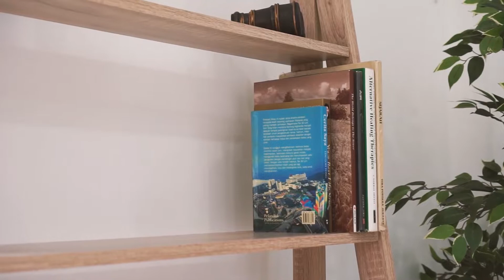Tangga Desk - Melody Furniture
Tangga Desk adalah meja kerja / meja belajar unik, dengan desain seperti anak tangga yang tidak umum di pasaran. Meja ini dilengkapi 2 rak pada atas meja sebagai tempat penyimpanan, cocok di ruangan kekinian anda. Tersedia dalam jumlah terbatas.

Spesifikasi produk :
* Warna: SONOMA OAK LIGHT
* Finishing: PAPER

Berat produk dan kemasan:
* Dimensi produk: P: 84 x L: 50.1 x T: 175.4 cm
* Dimensi box pengiriman (2 Koli): P: 84.1 x L: 52.7 x T: 8.8 cm
* Berat produk tanpa kemasan: 22 kg
* Berat produk dengan kemasan: 24 kg

Keunggulan :
* Terbuat dari bahan MDF dan particle board berkualitas tinggi , Tidak berbau dan aman
* Dilaminasi oleh kertas dengan teknologi terbaru
* Dilengkapi dengan Petunjuk Perakitan ( Assembly Instructions) memudahkan anda dalam merakit
* Produck Knock Down, dikirim dalam keadaan belum dirakit

Shop 24/7
Shopee